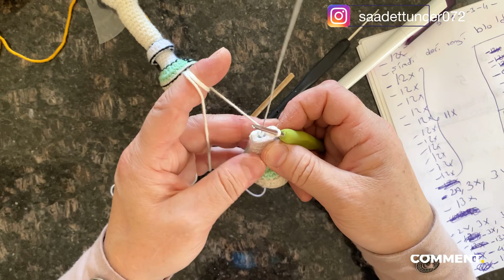Amigurumi bebek Gül bebeğin botunun, çorabının ve ayağının anlatımlı tarifi.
Selamlar. Çalışması çok hoş bir tarif beğeneceğinizi umuyorum. Görüş ve yorumlarınızı bekliyorum.